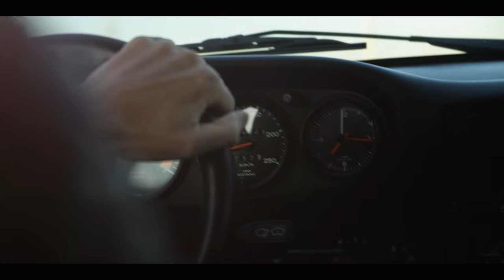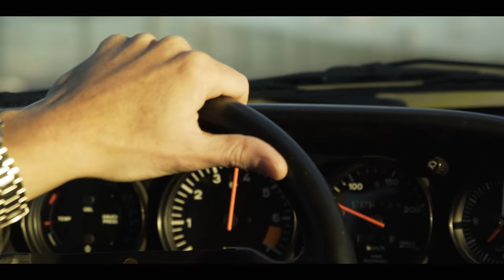Porsche 911 SC 1978. One of the purest driving experiences out there.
Hi there, im a (mostly) professional video maker and decided i should definitely, finally, one day, somehow, do a nice video of my own car. And i actually got to it! Anyway.. enjoy!